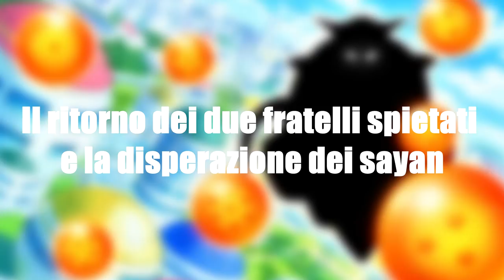IL RITORNO DEI DUE FRATELLI SPIETATI E LA DISPERAZIONE DEI SAIYAN - Dragon Ball What If #11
Qui puoi trovare le mie mod per Dragon Ball Xenoverse 2

Metti Like alla mia pagina su Facebook, per avere notizie, foto ed aggiornamenti sul canale, saranno presenti pure dei meme!

Se vuoi seguirmi su Twitter, dove quando farò qualche follower in più pubblicherò degli aggiornamenti sul canale

Se vuoi mantenerti in contatto con me puoi tranquillamente entrare sul mio Discord